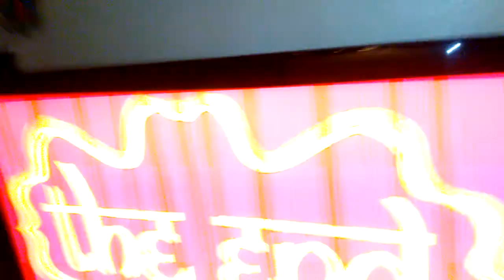Family Guy From Chris Molina: The Indian Dance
All Indian people begins to throw a party even the Griffin Cabvadob family joins ins